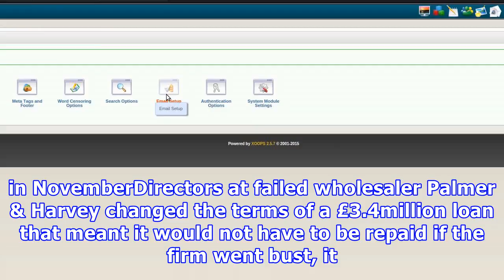Failed wholesaler p&h £3.4m loan to go unpaid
By City & Finance Reporter for the Daily Mail Published: 16:51 EST, 31 December 2017 | Updated: 16:51 EST, 31 December 2017 Loan row: Wholesaler Palmer & Harvey fell into administration in NovemberDirectors at failed wholesaler Palmer & Harvey changed the terms of a £3.4million loan that meant it would not have to be repaid if the firm went bust, it has emerged. The details of the loan alteration comes after a £65million debt forced the business into administration at the end of November, leavin...